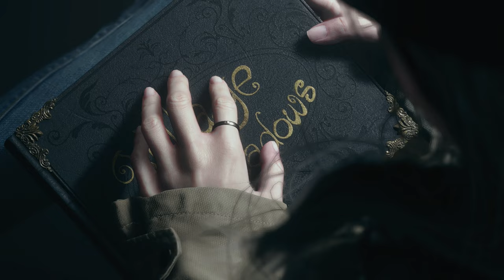Resident Evil 8: Village — ПАПА С ДНЕМ РОЖДЕНИЯ😭